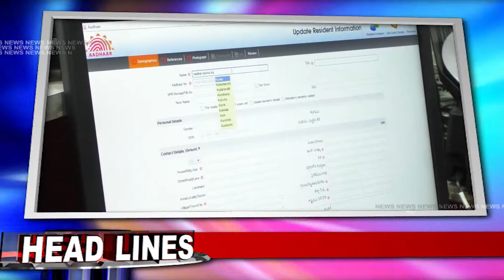C CHANNEL Evening News on 03 07 2019 Headlines